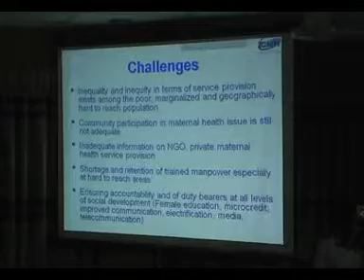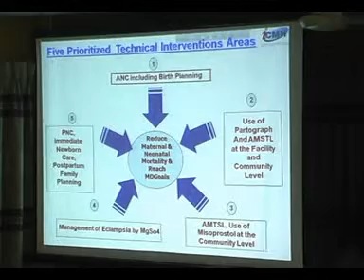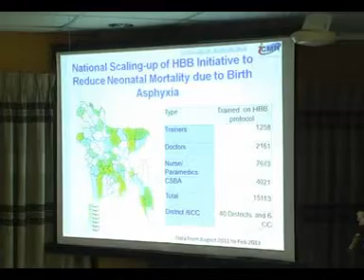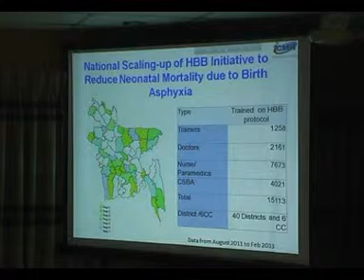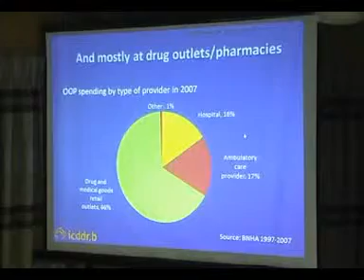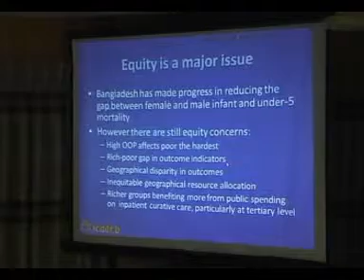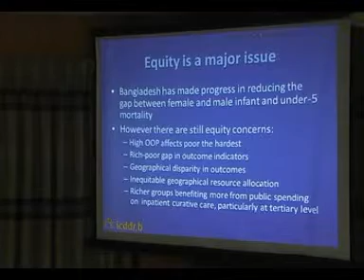Global Conference on Community Health - Communication Unit, 23th Mar 2013